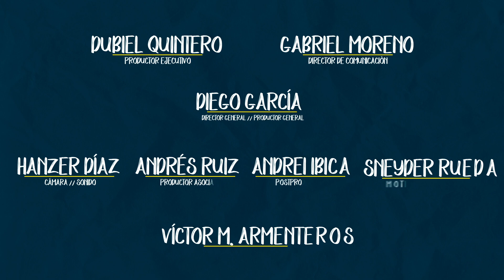Carácter - 21 Marzo - Pasajes de agua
✍🏽 Título: Pasajes de agua.
💬 Memoriza: «Un solo Señor, una sola fe, un solo bautismo» Números 15:38